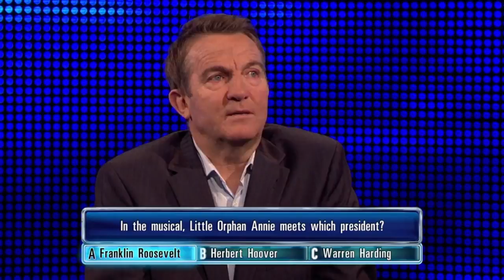Ewan Gets His Little Orphan Annie Question Right